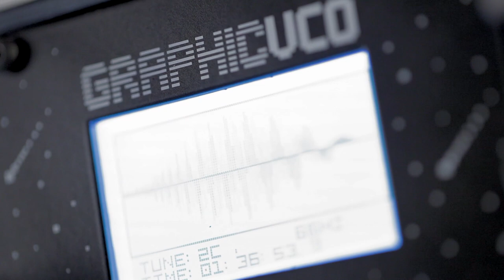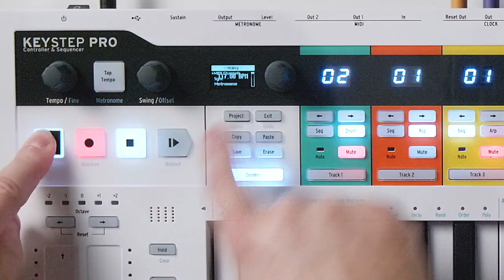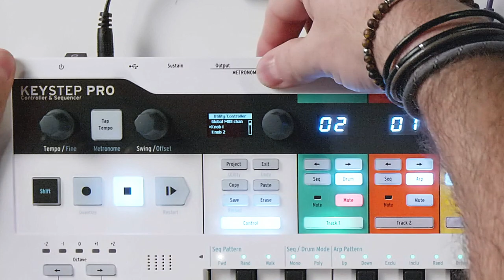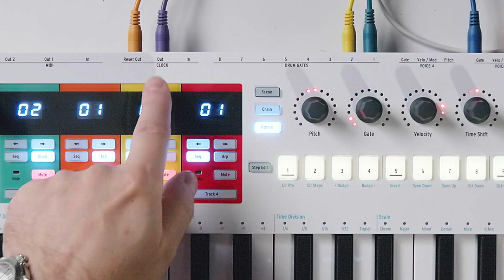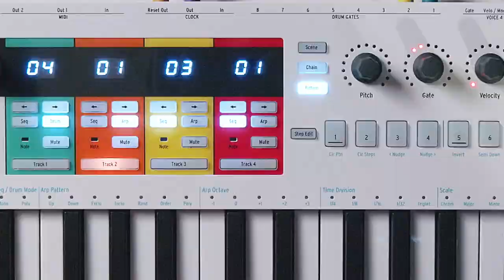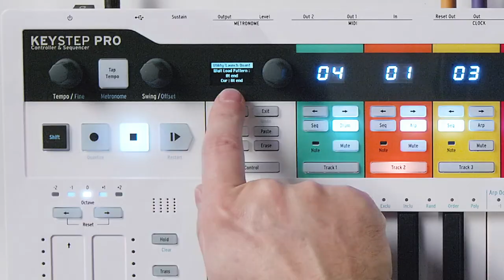Chillez devant vos instruments ! Arturia KEYSTEP PRO - dans la boite avec KNARF (La Boite Noire)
Quoi de mieux que la KEYSTEP PRO de chez ARTURIA pour jouer avec vos synthé ou votre modulaire.

0:00 • Introduction
1:26 • Démo avec le modulaire
3:08 • Présentation - Arpégiateur
4:20 • Control MIDI CC
5:28 • Le métronome
6:00 • Explication du Patch avec le modulaire
7:17 • La programmation des séquences / les patterns / les scènes
10:00 • Le Launch Quantize / Lancement des patterns
11:22 • Les gammes
12:02 •  Le routing des pistes CV
12:39 • D'autres fonctionnalités
13:05 • Une machine pour qui ?
13:42 • Le Keystep 37
14:04 • La guimbarde !
15:03 • Conclusion